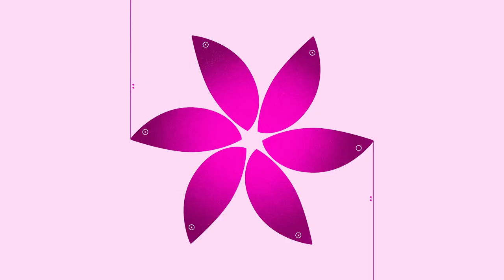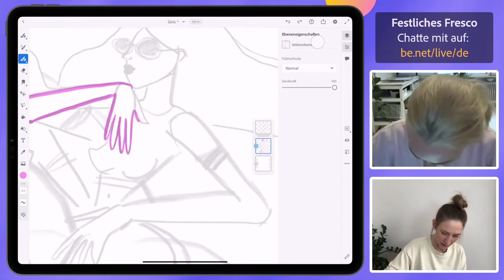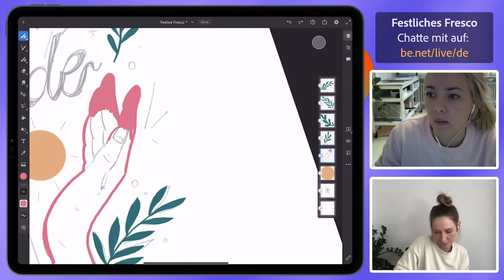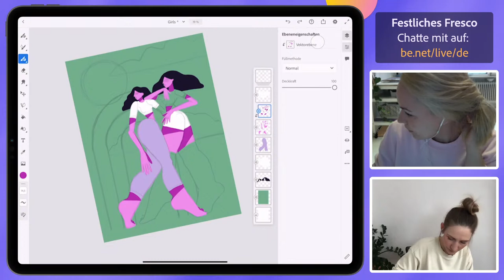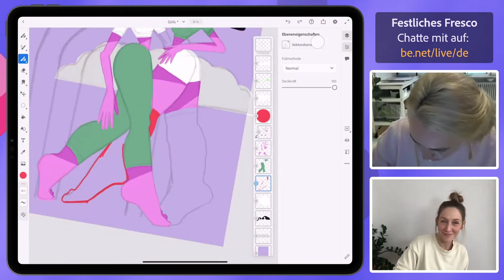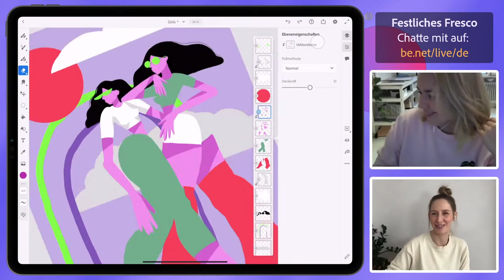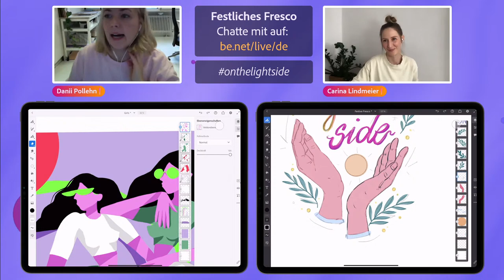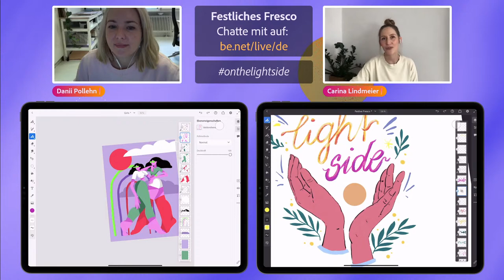Festliches Fresco mit Carina und Danii | Adobe Live